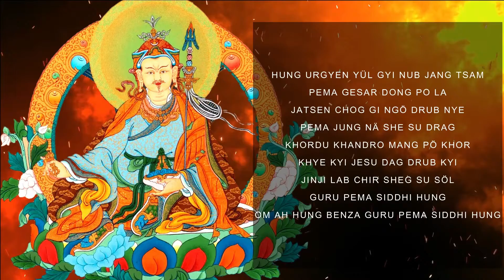☸ Seven Line Prayer To Padmasambhava Guru Rinpoche Om Ah Hung Benza Guru Pema Siddhi Hung ☸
Who is Padmasambhava Guru Rinpoche ?
In Tibetan, Guru Padmasambhava is generally referred to as Guru Rinpoche, which means “precious master.” Guru Rinpoche is a totally enlightened being, a fully awakened one, a buddha. He did not become enlightened gradually, or start practicing the teachings of Buddha Shakyamuni and eventually achieve enlightenment. Guru Rinpoche incarnated as a fully enlightened being. Through his form, primordial wisdom manifests in the world to benefit all sentient beings.
Seven Line Prayer To Padmasambhava Guru Rinpoche
Padmasambhava was the teacher who is far and wide believed to have been responsible for Tibet’s conversion to Buddhism. Padmasambhava was a renowned meditator, scholar, teacher, and illusionist.
The Seven Line Prayer to Guru Rinpoche is a sacred prayer with layers of meaning. This prayer of ‘Calling the Lama’ invites Guru Rinpoche: Padmasambhava. The prayer has the potential to illuminate, inspire and transform our daily meditations. Uniting oneself with enlightened nature thru this invocation has vast benefit.
In this video, Seven Line Prayer to Guru Rinpoche
The Seven Line Prayer
HUNG URGYEN YÜL GYI NUB JANG TSAM
PEMA GESAR DONG PO LA
JATSEN CHOG GI NGÖ DRUB NYE
PEMA JUNG NÄ SHE SU DRAG
KHORDU KHANDRO MANG PÖ KHOR
KHYE KYI JESU DAG DRUB KYI
JINJI LAB CHIR SHEG SU SÖL
GURU PEMA SIDDHI HUNG
OM AH HUNG BENZA GURU PEMA SIDDHI HUNG
Hūṃ! In the north-west of the land of Oḍḍiyāṇa,
In the heart of a lotus flower,
Endowed with the most marvellous attainments,
You are renowned as the ‘Lotus-born’,
Surrounded by many hosts of ḍākinīs.
Following in your footsteps,
I pray to you: Come, inspire me with your blessing!
Let enjoy Seven Line Prayer To Padmasambhava Guru Rinpoche Om Ah Hung Benza Guru Pema Siddhi Hung .
The benefits of meditation music
+Meditation music for mindfulness helps you reduce stress and anxiety. Stress is a common problem in today's society.
+ Body Heal: Did you know that meditation can cure illnesses too? When meditation is combined with music, it becomes a natural remedy that not only helps to heal mental wounds, but also physical wounds.
+Emotional balance: Maintaining emotional balance is very important. People who meditate while listening to music regularly can easily manage their emotions, improve relationships, and heal injuries faster.
+ Inspiration: Listening to music while meditating will help you feel inspired, relax, and help you feel proud of yourself.
Healing meditation music quickly puts us into a state of relaxation but alertness, helping us to study and work with optimum efficiency.
Researchers say, when we listen to this healing meditation music regularly, the heart rate, blood pressure, and brain waves are all relaxed to the rhythm (60 beats/min).
Heart rate slows, blood pressure drops, alpha brain waves suitable for learning and memory increase 6%.
Meditation Melody – Sleeping music
Meditation Melody is a place where you find all the sound & healing meditation music of life for your relaxation and concentration.
@do-not Re-up – @copyright by Meditation Melody
Thank you for listening to Seven Line Prayer To Padmasambhava Guru Rinpoche Om Ah Hung Benza Guru Pema Siddhi Hung .